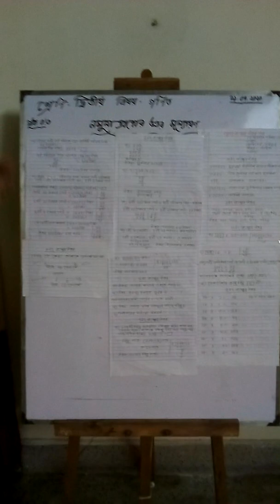Class 2 - Math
নমুনা প্রশ্নের উত্তর মূল্যয়ান